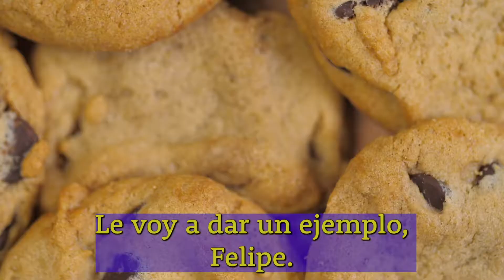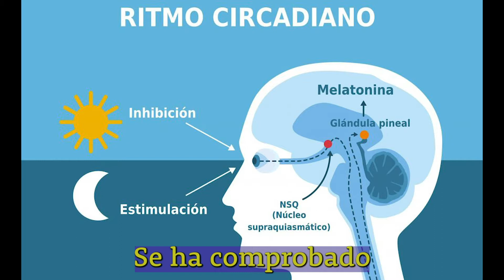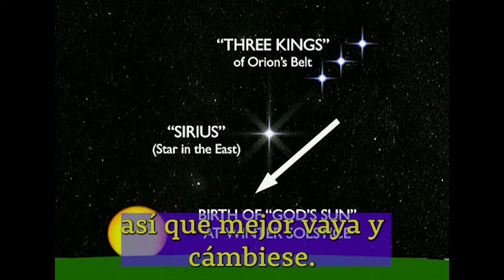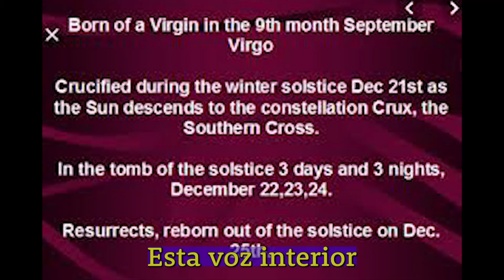Neurociencia del Adolescente: ¿Cómo es su cerebro?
En su libro "Brainstorm: The Power and Purpose of the Teenage Brain", el psicólogo Daniel Siegel explica cómo es el cerebro en la juventud. Su libro propone que la adolescencia se divide en cuatro cambios:

1-Búsqueda de lo nuevo.
2-Relaciones sociales aumentadas.
3-Intensidad emocional aumentada.
4-Exploración creativa.

Puedes conseguir el audiolibro GRATIS con tu suscripción a Audible. Acá está el enlace: